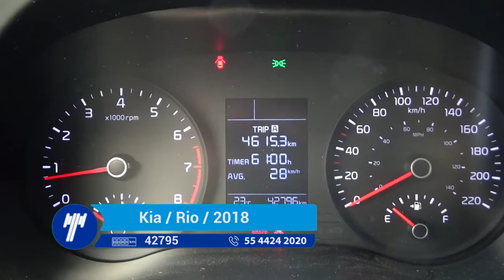Kia / Rio / 2018 - JE101724